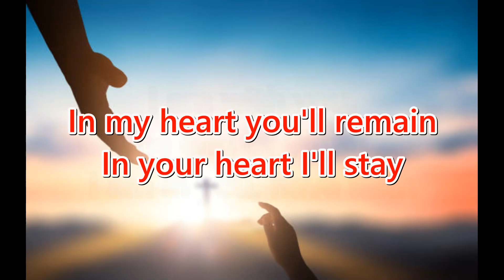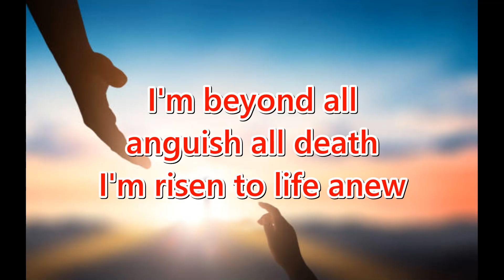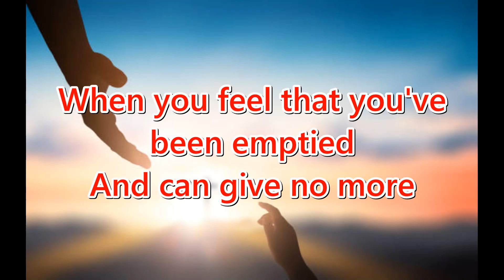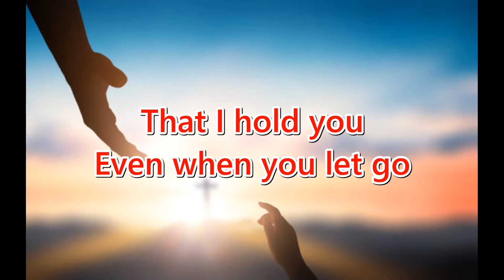I Am Ever With You (Arnel Aquino, SJ) - Minus One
Title: I Am Ever With You (Arnel Aquino, SJ) - Minus One

Description:
This is a minus one accompaniment for "I Am Ever With You," a beautiful and reflective song composed by Fr. Arnel Aquino, SJ. The message of God's constant presence, even in times of difficulty and uncertainty, resonates deeply through this song. This instrumental version is perfect for rehearsals or performances where a lead singer or choir can add their own voices.

If you find this useful for your choir, parish, or personal prayer time, feel free to use it!

Song Details:

Composer: Fr. Arnel Aquino, SJ
A song of: Himig Heswita
Type: Minus One/Instrumental
Perfect for: Church choirs, liturgical services, prayer sessions